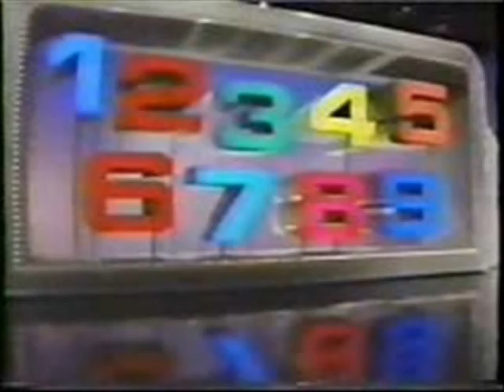High Rollers with Wink Martindale (Syndication), "Bubble Gum"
This video collage that I made is from the short-lived game show, "High Rollers" that aired on Syndication from September 14, 1987 to June 10, 1988.

The host was Wink Martindale.
The hostess/models were Crystal Owens & K.C. Winkler

The theme song is called "Bubble Gum" by Robert A. Israel.

All episodes do exist in its entirety. The 1986 pilot is currently circulating amongst collectors.